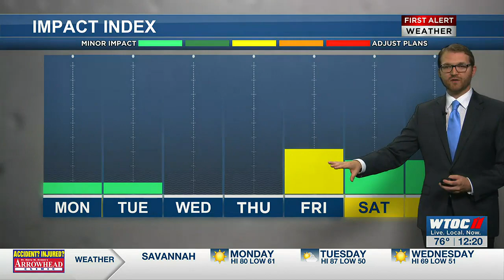Andrew's Noon forecast 3.6